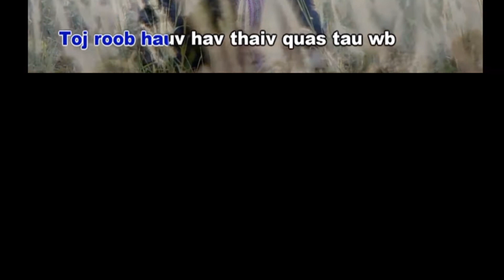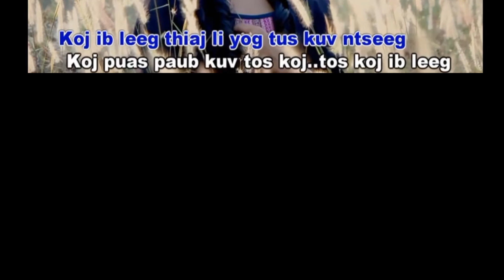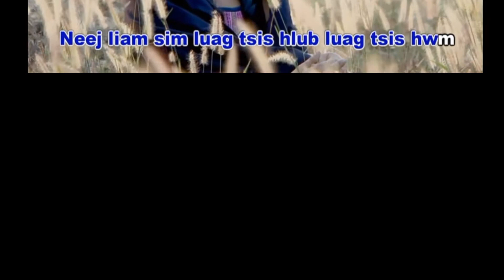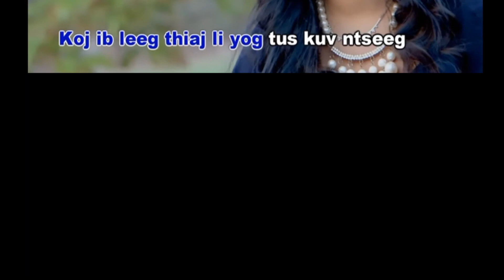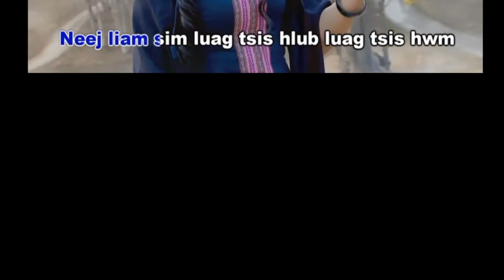koj yog kuv lub ntuj ceeb tsheej - nkauj noog hawj ( KARAOKE )